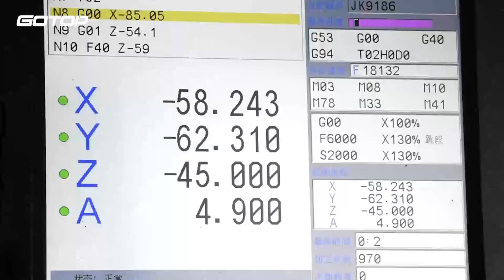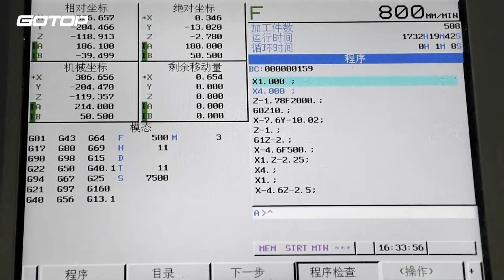How to make watch case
Our watch case factory covers an area of 3,000 square meters and has 250 employees. we specialize in the production of medium and high-end watch cases. Our company’s departmental equipment and production equipment are fully equipped, integrating design, development, engineering, manufacturing, and production. We provide high-quality and high-efficiency services for all customers in the watch industry with comprehensive and high-quality technical personnel and a complete factory management system.

We have 80pcs CNC and 40pcs NC machines, 5pcs engraving machines, 15pcs small lathes, 16pcs 4-axis and 5-axis automatic drilling machines, 40pcs drilling machines in size and fully automatic 3pcs tapping machines, 2pcs laser coding machines, 1pc laser spot welding machine, 3pcs 3D projectors, 4pcs 0-150ATM water testing machines, 3pcs sandblasting machines, 3pcs automatic water purification ultrasonic cleaning machines and 70pcs polish machines

From opening mould to producing blank case to CNC/NC lathes to polish, we provide one-stop service solutions.